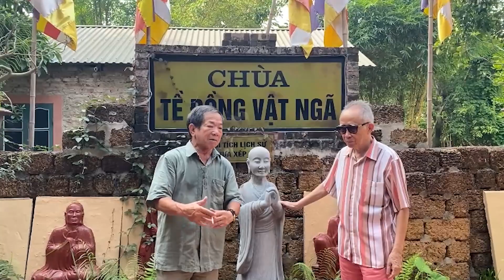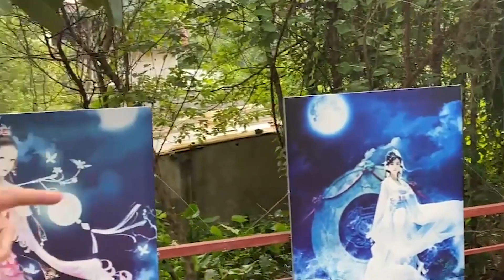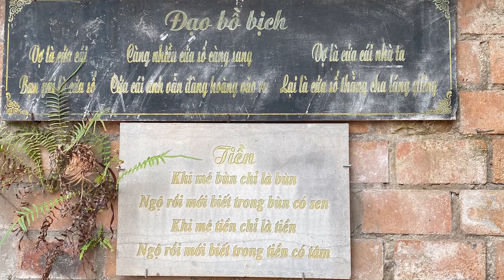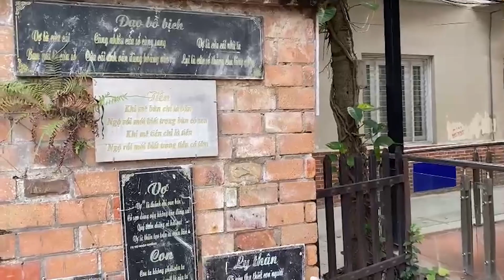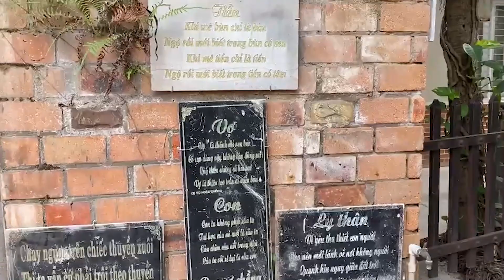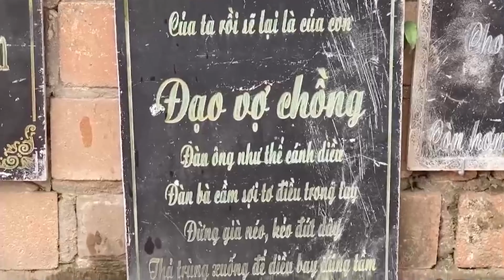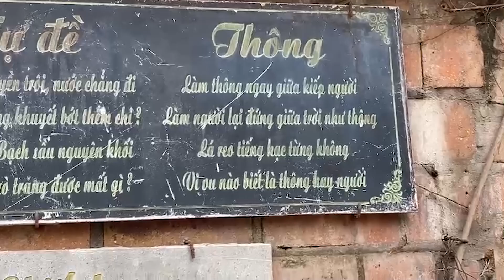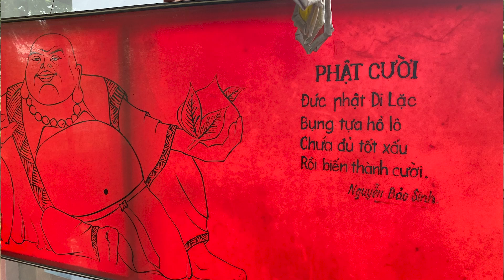Bảo Sinh Dân Gian & Tề Đồng Vật Ngã - Tiếng Vọng Cuối Tuần | Tiếng Vọng, Đặng Gia Mẫn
Mời quý vị theo dõi Tiếng Vọng Cuối Tuần "Bảo Sinh Dân Gian & Tề Đồng Vật Ngã" trên kênh Tiếng Vọng, Đặng Gia Mẫn.

Tiếng Vọng Cuối Tuần mời các bạn đến thăm nhà thơ dân gian Nguyễn Bảo Sinh và ngôi chùa "Tề Đồng Vật Ngã" nằm ở ngõ Bảo Sinh (167 Trương Định, Hoàng Mai, Hà Nội).

Chùa "Tề Đồng Vật Ngã" là ngôi chùa đầu tiên tại Việt Nam dành cho thú cưng. Cùng chiêm ngưỡng kiến trúc ngôi chùa qua lời giới thiệu của nhà thơ dân gian Bảo Sinh, và nghe tác giả đọc một số bài thơ tiêu biểu của mình.